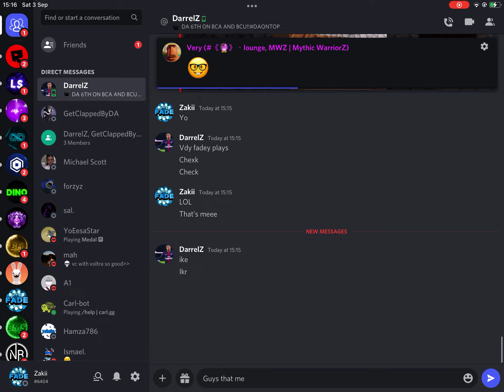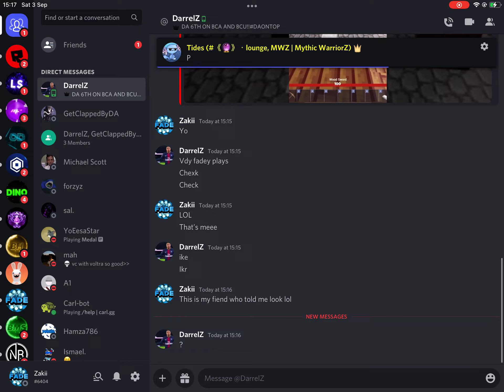LOL A. GOOD FRIEND SHOWED ME THIS